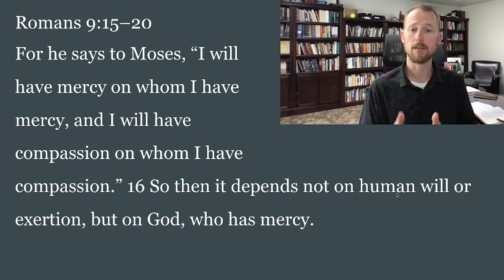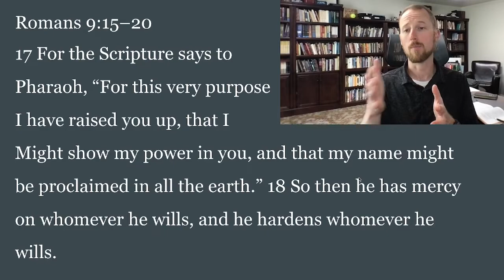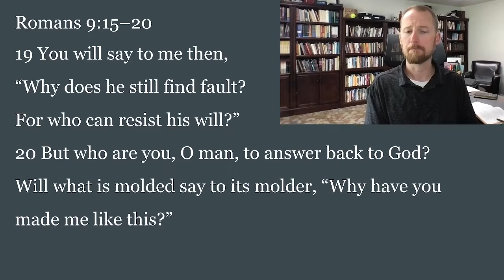VCF Bible Reading Plan June 27| Romans 9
June 27
Devotion from Romans 9